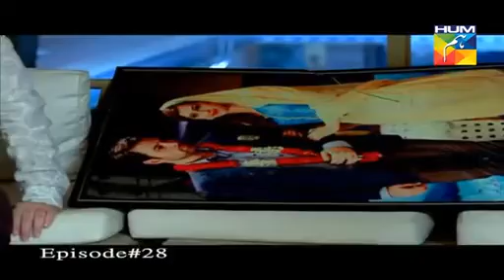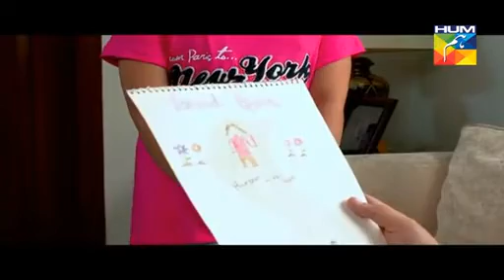Maan Drama Episode 28 by Hum TV